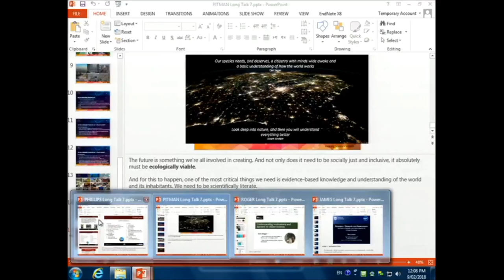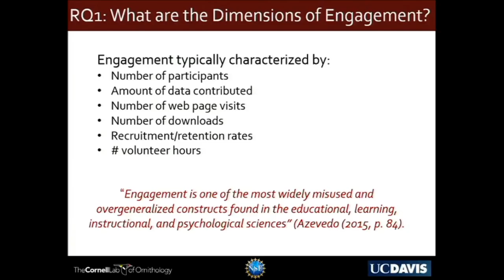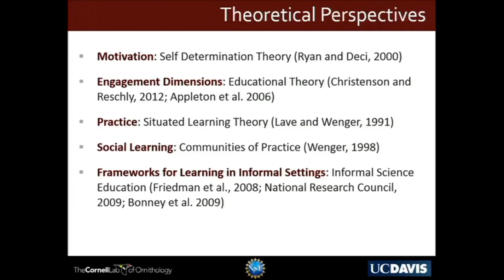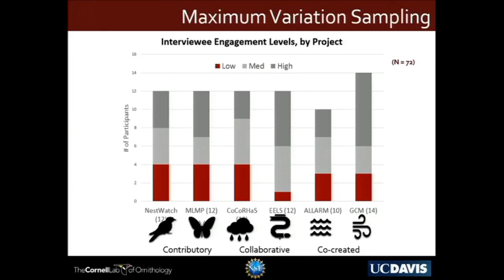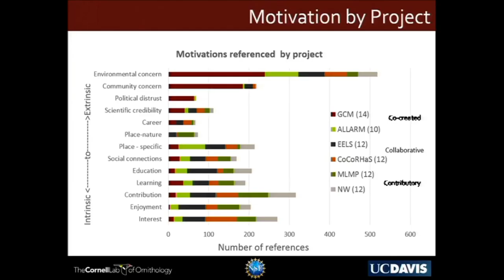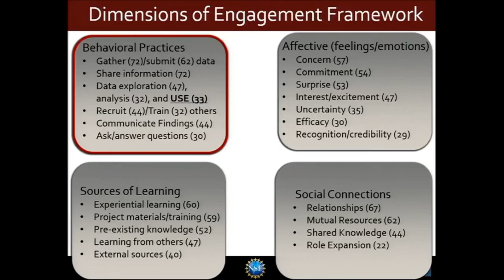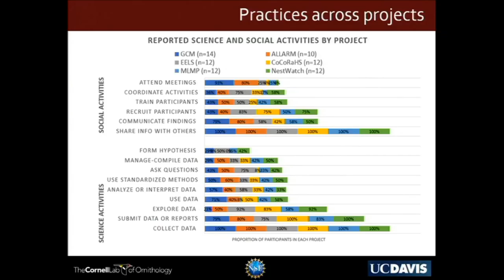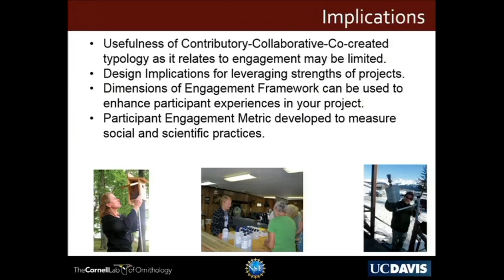T Phillips Examining Engagement In Citizen Science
"Examining Engagement in Citizen Science: Moving Beyond Data Collection Measures"
Speaker: T Phillips (Cornell University)
Session Chair: Phillip Roetman
9th February 2018
AV: UniSA
Editor: M Neil
2018 Australian Citizen Science Association